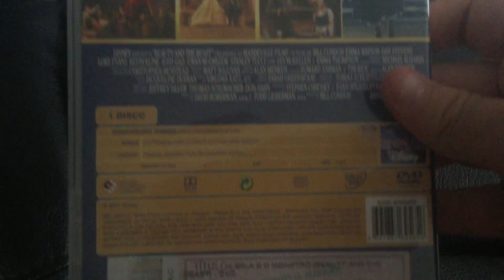DVD Suprise Video for 7/27/21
Got my 2nd and 3rd DVD Imports from Portugal 🇵🇹 Today! (First of course being Garfield the movie)
Enjoy! (Package also came from Portugal).